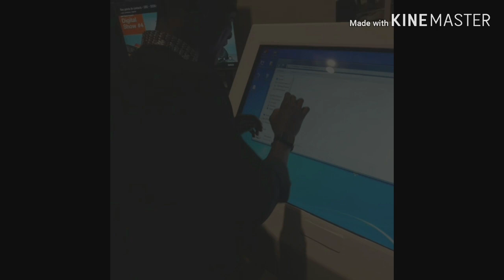Comment trouver des sujets de contenu : Marketing de contenu #2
Hello, comment prévu voici la seconde vidéo de cette formation offerte, on verra ensemble comment trouver des sujets de contenu. Let's go !